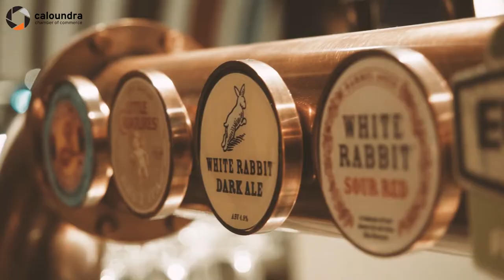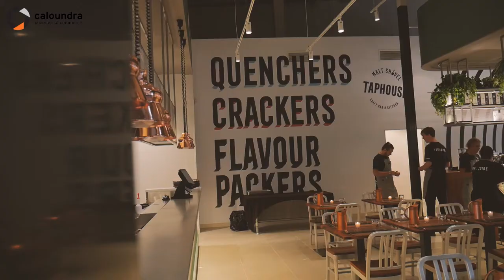Exbeerience the Malt Shovel Taphouse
The Sunshine Coast has recently inherited two passionate and capable business owners from the Gold Coast, Michelle Christoe and Ian Van der Woude who are responsible for the newly opened Malt Shovel Taphouse and soon to be constructed Nightquarter Markets in Birtinya.

This incredible new venue has it all from a fantastic locally sourced menu, 16 craft beers on tap, live music every weekend and loads of new exbeeriences for everyone!

The Caloundra Chamber of Commerce got the chance to have a beer general manager Ian, and take a look behind the scenes at what is to come at the Coast's coolest new venue.